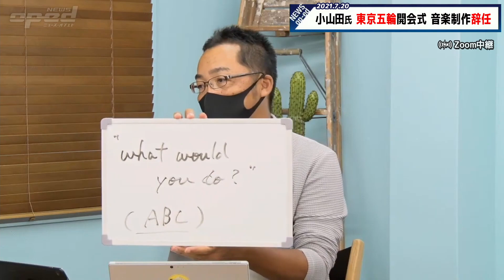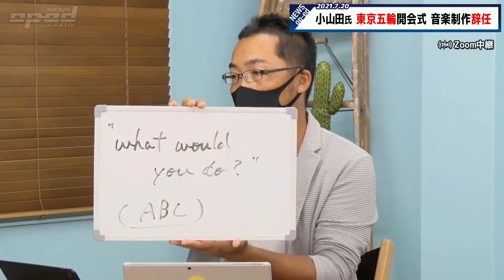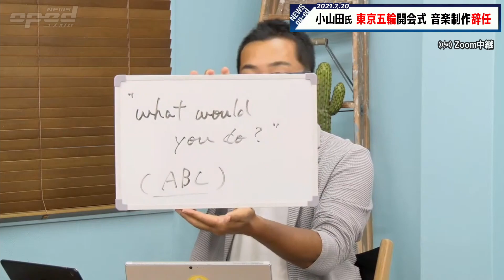【小山田圭吾氏が辞任】東京オリンピック開会式の音楽制作担当【いじめ、その責任は日本メディアにも？】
いじめは度を越していました。
東京オリンピック・パラリンピック組織委員会はきのう、23日に行われるオリンピック開会式の音楽制作担当だった、ミュージシャンの小山田圭吾氏が辞任したと発表しました。

小山田氏は、過去の雑誌インタビューで、障害を持つ同級生へのいじめを告白し、批判を受けていました。組織委員会は本人の申し出を受け入れ、小山田氏が作曲した、およそ４分間の楽曲を開会式オープニングで使用しないことを明らかにしました。小山田氏は、開会式の音楽制作担当に就任が決まった直後から、過去の発言がSNSで問題視されていました。

小山田氏は16日に謝罪の声明を出しましたが、批判はやみませんでした。

【特集：開幕迫る東京オリンピック】
諸星裕　五十嵐文彦　上杉隆　浅野有香

‹こちらのおすすめ人気動画もどうぞ！›
【原因】熱海土石流災害 県市が「盛り土」調査へ【伊豆山土砂崩れの瞬間に何が起きた？@YouTubeより

【スポーツが消滅！？】五輪IOCのお金の使い道、実は…【東京オリンピック無観客開会式が目前！トヨタも慎重に】

五輪選手村でクラスター発生か
【東京オリンピック開会式目前で…】東京五輪関係者 新型コロナ感染者 続出【選手村が危ない！？無観客どころでは】